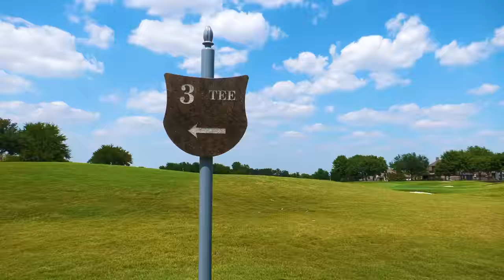The Best Golf Bubbie and I Have Ever Played.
Liking the video is super helpful.

Go sub to @BubbieGolf to be ready when the back 9 drops